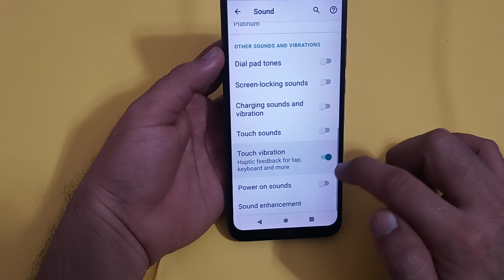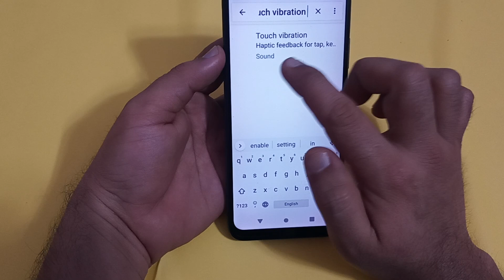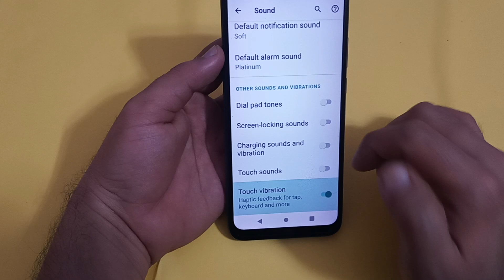Nokia c01 plus touch vibration, Nokia c01 plus mein touch vibration enable Karen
Phone setting | Tutorial | Mobile Settings | how to | Nokia C01 Plus disable touch | vibrate how to disable touch vibrate | touch vibrate disable kaise karen | touch vibration iphone | how to disable touch vibration in redmi note 7 pro | how to turn off touch vibration on iphone | Nokia C01 Plus enable hiden featurs settings | Nokia C01 Plus tips and trick settings | Nokia C01 Plus secret settings